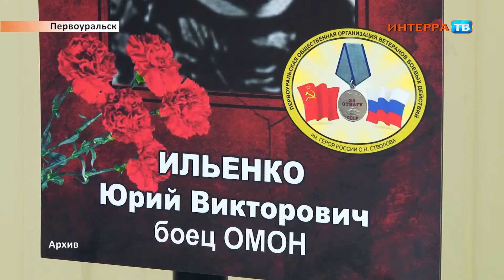В Первоуральске прошли военно спортивные соревнования в память о погибшем омоновце Ильенко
В Первоуральске прошли военно-спортивные соревнования в память о погибшем в Чечне омоновце Юрии Ильенко

Спасал журналистов из-под обстрела в Чечне и героически погиб. Накануне в Первоуральске состоялись ежегодные военно-спортивные соревнования "Долг и честь" - в памяти о сотруднике транспортного ОМОН, воспитаннике военно-патриотического клуба "Пограничник" Юрии Ильенко. В эстафете приняли участие более сотни молодых юнармейцев от 14 до 16 лет. Уже 22 года в клубе "Пограничник" чтут память своего ученика и проводят соревнования.